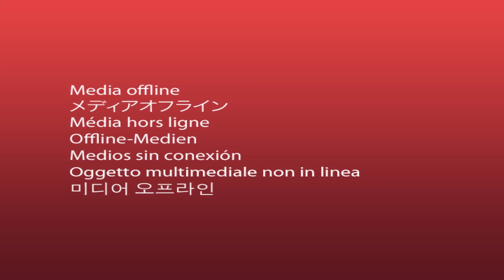Let's Play Destiny - Prison of Elders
Welcome Domain! Today Austin, Nilo, and Logan are going to be facing the Prison of Elders. Will they survive? Probably but maybe not. I mean who really knows. Maybe they suck at Destiny.